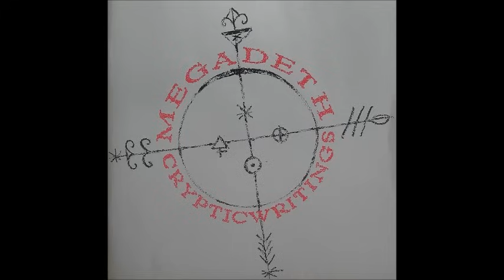Megadeth - Vortex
Megadeth - Cryptic Writings (FULL ALBUM 1997)

01. Trust
02. Almost Honest
03. Use The Man
04. Mastermind
05. The Disintegrators
06. I'll Get Even
07. Sin
08. A Secret Place
09. Have Cool, Will Travel
10. She-Wolf
11. Vortex ☆☆☆☆☆
12. FFF